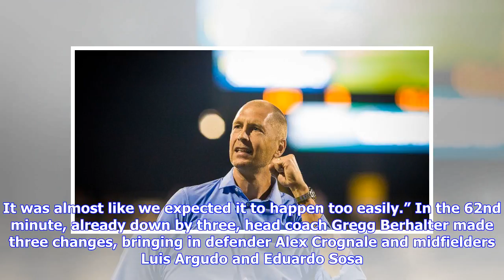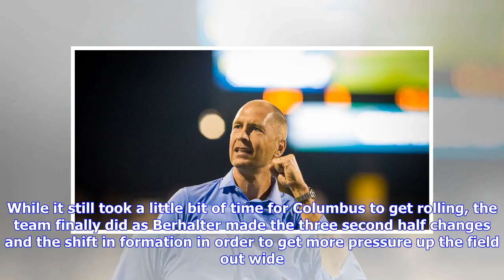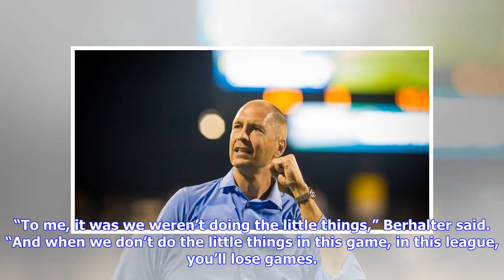Breaking News | Crew SC must learn from what nearly cost the team against TFC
Saturday’s 3-3 draw with Toronto FC did not go the way Columbus Crew SC planned. After going seven matches without suffering defeat and five games without conceding a goal, Crew SC found itself down 2-0 in the first half. That only got worse early in the second 45 minutes, when Sebastian Giovinco curled home a free kick to go up 3-0. It looked like the wheels were falling off of what was a great start to the 2018 season that has seen the Black & Gold climb near the top of the Major League Soccer...